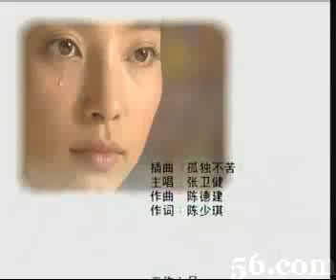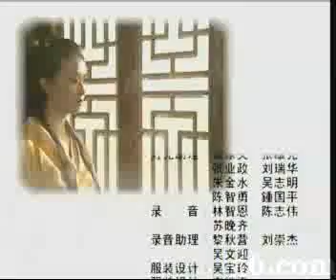孤獨不苦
2002年東森戲劇台播出《少年張三豐》片頭(內地碟片版)